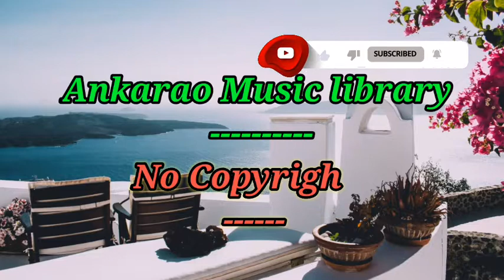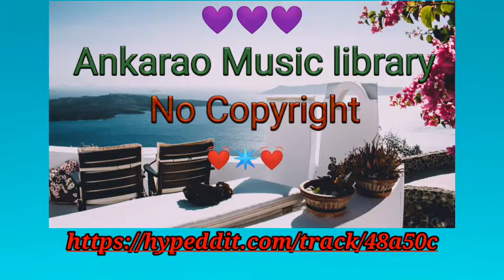Tubebackr-Fresh Up [Link InDescription]|No Copyright Music |Free For Contant Creaters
Tubebackr-Fresh Up [Link In
Description]|No Copyright Music|Free For Contant Creaters |Ankarao Music Library|
["Ankarao Music Library"—Free  Music for content creators]
               COPYRIGHT INFO.
Download free and safe music for content creators. Free Music, No Copyright Music, Royalty free.You are free to use this song in any of your YouTube videos.
➤Artist: tubebackr
➤Track: Fresh Up
                 Follow tubebackr
    /UCDIFd2HXs1JjBKT6xds3ELA
Please Send the Most Special thanks to Photo by:"Alexandre Chambon" & & FLY:D From: Unsplash.Com.
Give a shoutout to Alexandre Chambon on social.
Give a shoutout to FLY:D on social.
   SHOW LESS